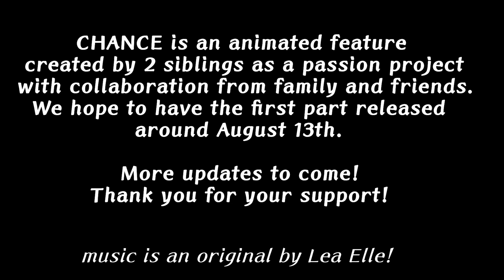CHANCE Animated Production Teaser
Put together some animated stuff for you! A look into how the animation is going haha. The animation is going to be pretty rough in the end result as well, since making it look professional and clean would make the one person animating this lose their sanity. That is the sacrifice I am willing to make to bring to life these characters and story :o)

A thing of note. I haven't drawn Chance's wheels in yet, he can't fly without 'um heh, but i'll be doing them on a separate layer n stuff. it's easier to animate piece by piece!

We're making good time to release the first part :o) Thanks everyone!!

traducción al español: ¡Arme algunas cosas animadas para usted! Una mirada a cómo va la animación jaja. La animación también será bastante dura en el resultado final, ya que hacer que se vea profesional y limpia haría que la persona que lo anima pierda la cordura. Ese es el sacrificio que estoy dispuesto a hacer para dar vida a estos personajes e historias (o:

Una cosa notable ... Todavía no he dibujado las ruedas de Chance, no puede volar sin ellas, je, pero las haré en una capa separada y esas cosas. ¡Es más fácil animar pieza por pieza!

Estamos haciendo buen tiempo para lanzar la primera parte (o: ¡Gracias a todos!